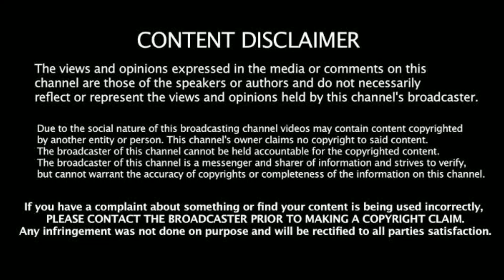இரண்டு இந்திய ஜெட் விமானங்களை சுட்டுவீழ்த்தி ஒரு பைலட்டை கைதுசெய்துகொண்டுசெல்லும்பாகிஸ்தான்இராணுவம்.